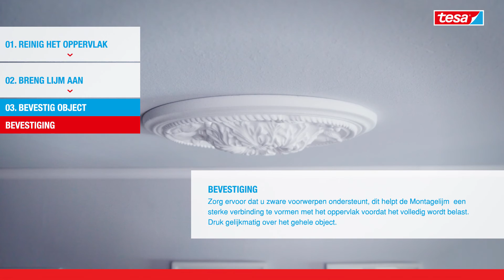tesa® Montagelijm voor Behang & Pleisterwerk 10 kg/cm2 [77934]